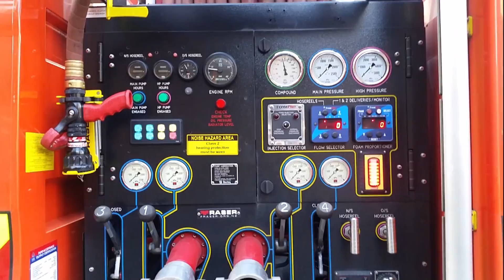Grey Lynn 261 and Auckland Pump Responding to False Alarm